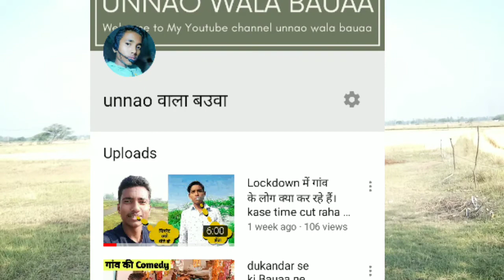🙏आप सभी को बहुत बहुत धन्यवाद् आज हमारे 500 Subscriber हो गये है।🙏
दोस्तो मैं vlog video बनाता हूं जो मुझे बनाने में kafhi अच्छा लगता है।

दोस्तों आज के इस वीडियो में मैंने आप लोगों को बताया हूं कि मेरे 500 subscriber हो गए हैं तो आप सभी को बहुत बहुत धन्यवाद्।
ऐसे ही अपना प्यार और सपोर्ट बनाए रखें।

video dekhne ke liye Aapko bahut bahut Dhanyavad।